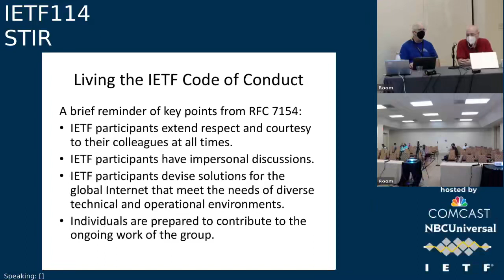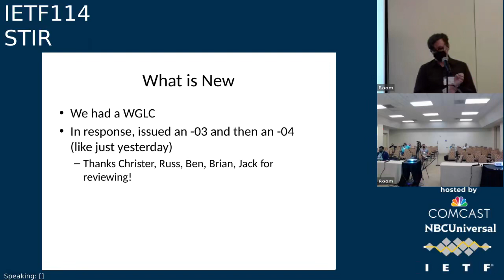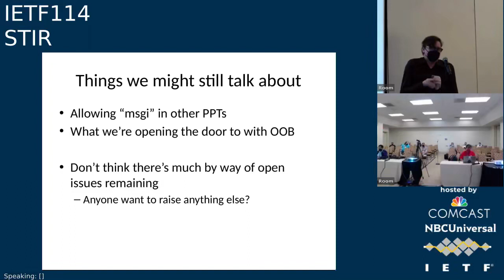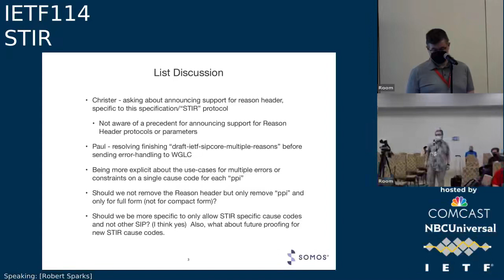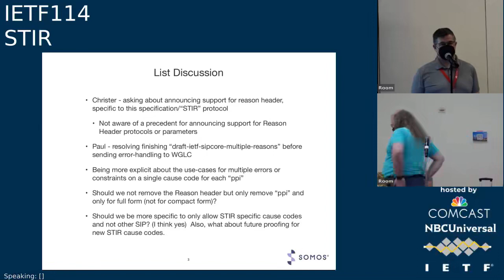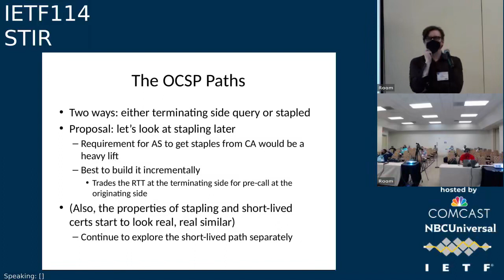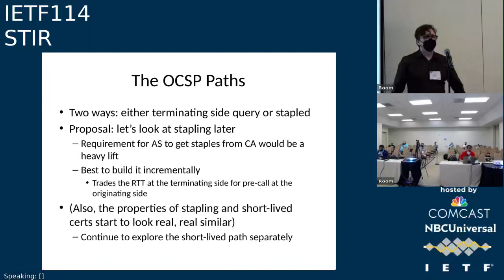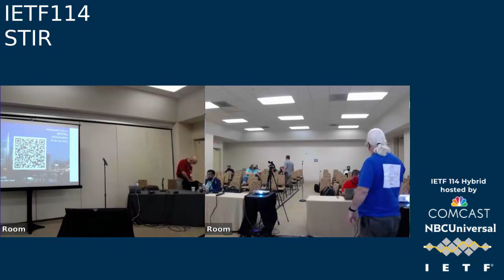STIR 20220726 1900